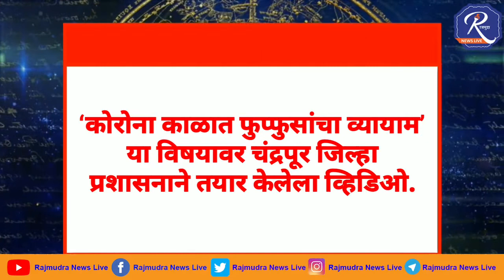‘कोरोना काळात फुप्फुसांचा व्यायाम’ यावर जिल्हाप्रशासनाने तयार केलेला व्यायाम प्रकारांचा व्हिडिओ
‘कोरोना काळात फुप्फुसांचा व्यायाम’ या विषयावर चंद्रपूर जिल्हा प्रशासनाने तयार केलेला व्हिडिओ

‘कोरोना काळात फुप्फुसांचा व्यायाम’ या विषयावर चंद्रपूर जिल्हा प्रशासनाने तयार केलेला व्हिडिओ. फुफ्फुसांची कार्यक्षमता वाढविण्यासाठीच्या व्यायाम प्रकारांची माहिती जाणून घेऊया प्रात्यक्षिकांच्या माध्यमातून.